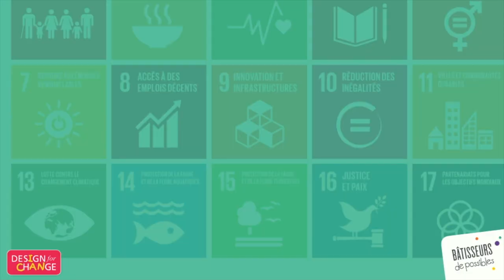Kiran Bir Sethi, fondatrice de Design For Change parle de l'état d'esprit Bâtisseurs de Possibles !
L’Appel à projets Bâtisseurs de Possibles ou I Can Challenge propose aux élèves de tout le réseau mondial Design For Change de contribuer RÉELLEMENT aux objectifs de Développement Durable de l'ONU. Les inscriptions sont ouvertes jusqu’au 30 octobre et c'est par